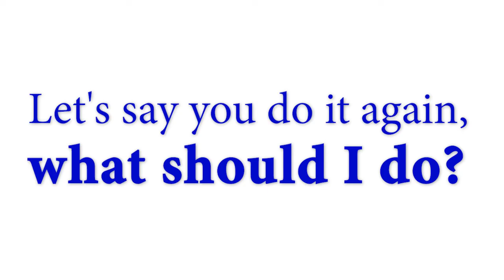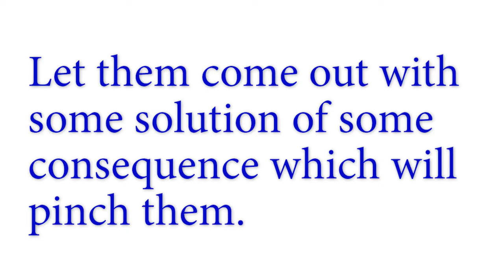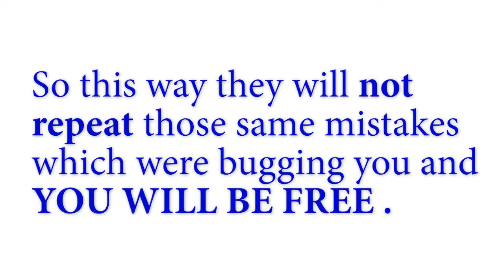HVC 3 How to Respond when Someone Hurts you? ENGLISH || Manoj J Lekhi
How to Respond when Someone Hurts you
Resolve Your Feeling of Hurt with RESPONSIBILITY
HVC-3